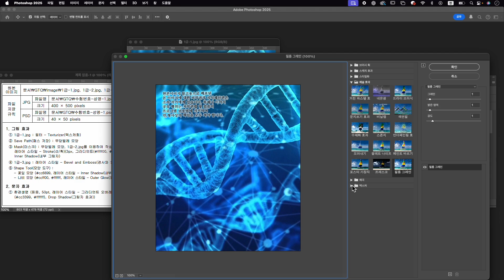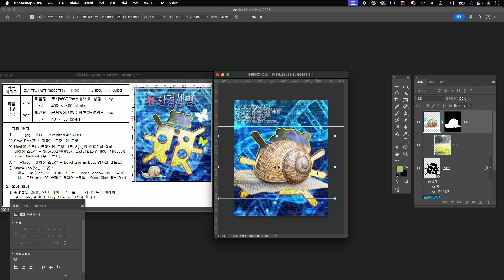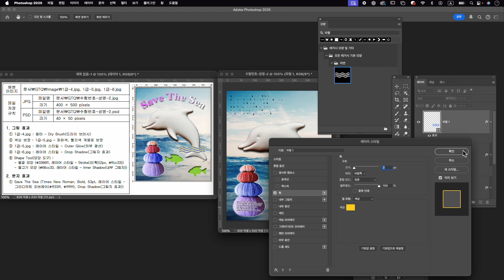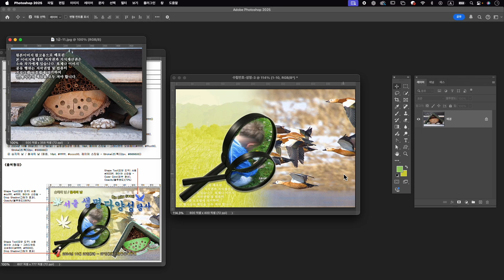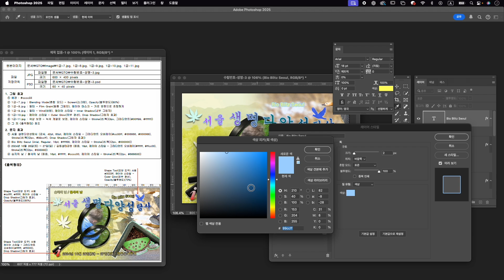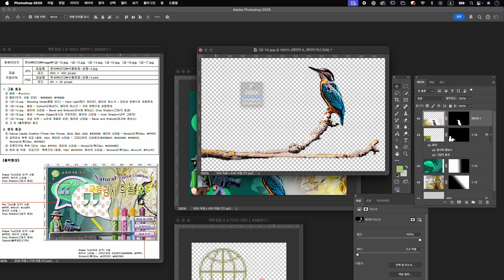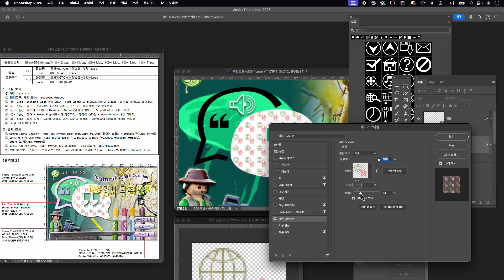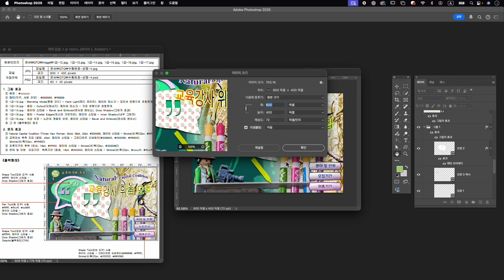24년 10월 26일 GTQ 포토샵 1급 B유형 1~4번 문제 풀이_CC버전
2024년 10월 26일에 시행된 GTQ 포토샵 1급 B유형 문제를 풀어봅니다.

19:44 2번 문제
28:39 3번 문제
52:35 4번 문제